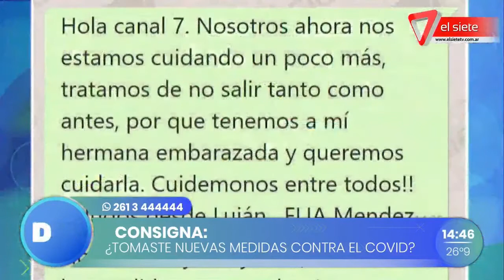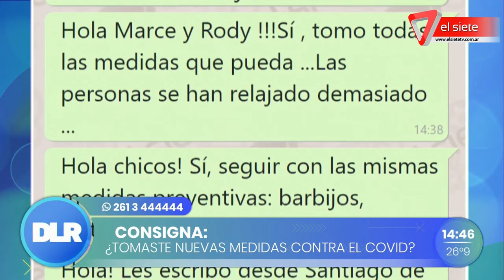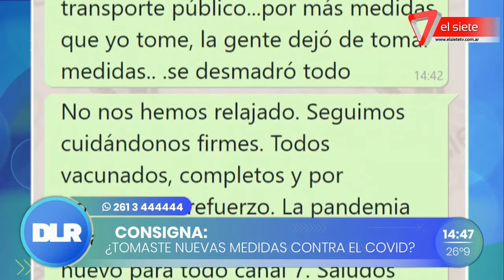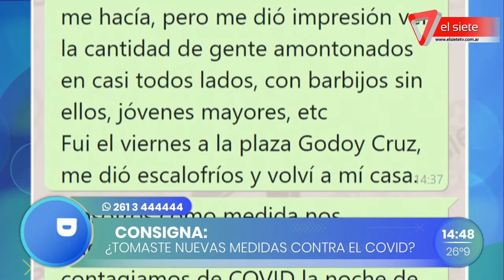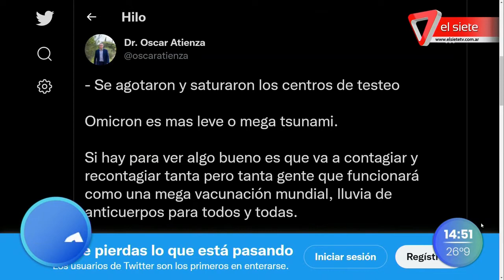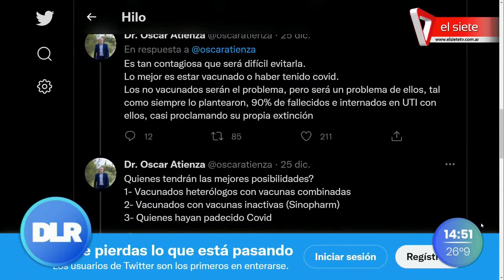Contagios masivos: ¿Se podrá alcanzar la inmunidad de rebaño?